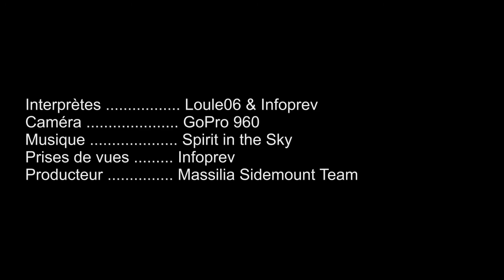Sidemount diving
Few minutes of sidemount diving coming back from the Port Miou cave spot.